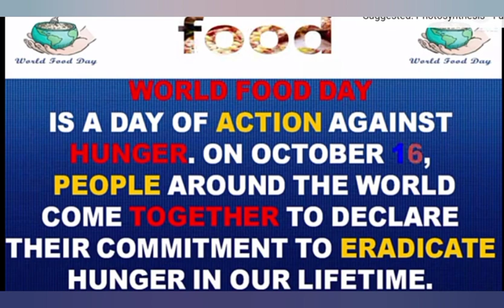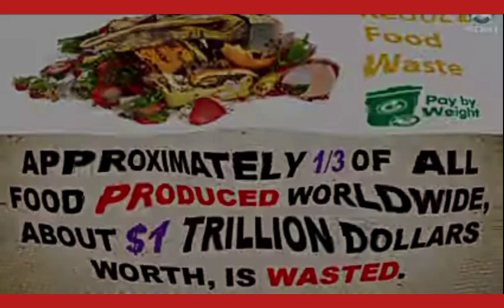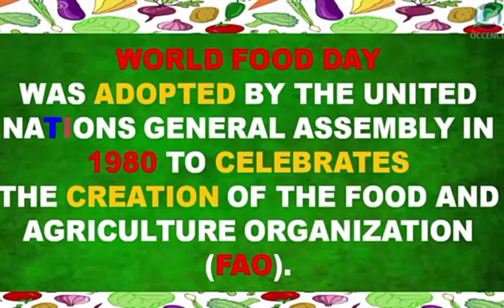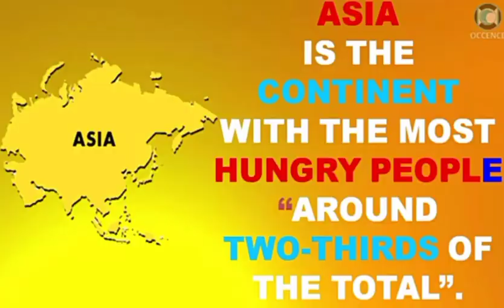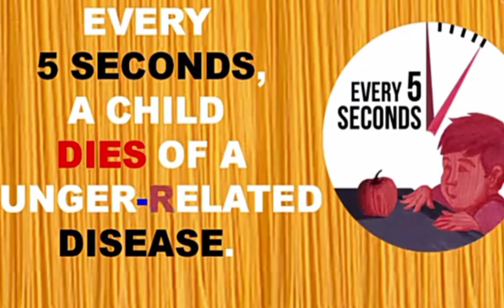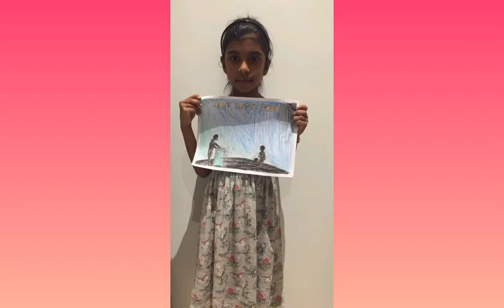WORLD FOOD DAY 2020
EMERGING BUDS SCHOOL